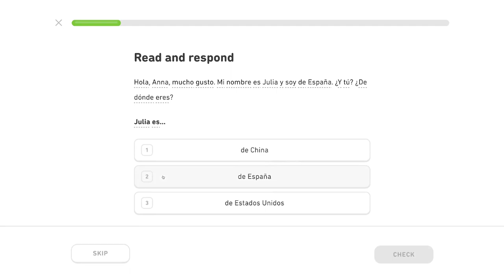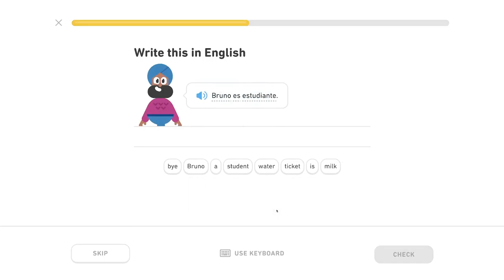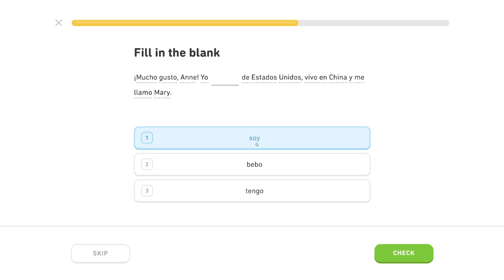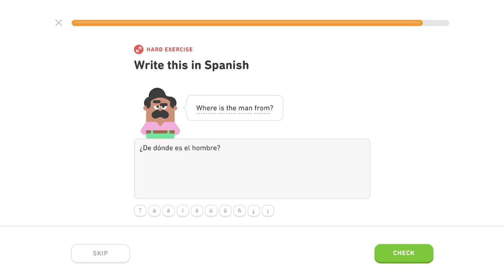🇪🇸 Ľudia - Level 1/5, lekcia 1/3 - Španielsky s Yetim